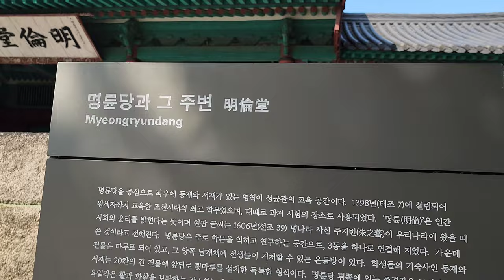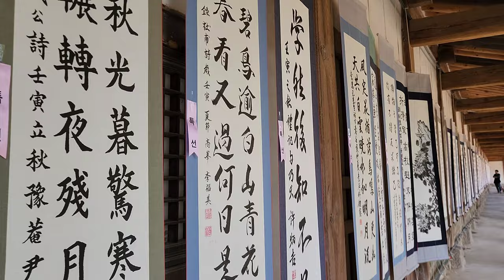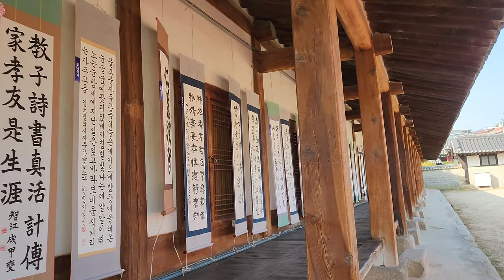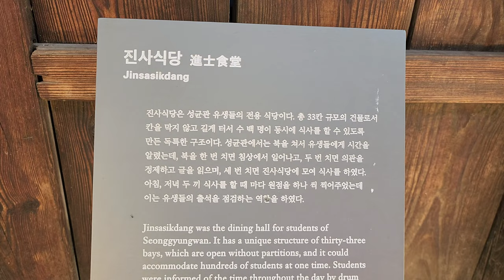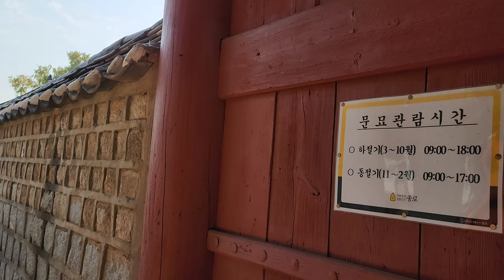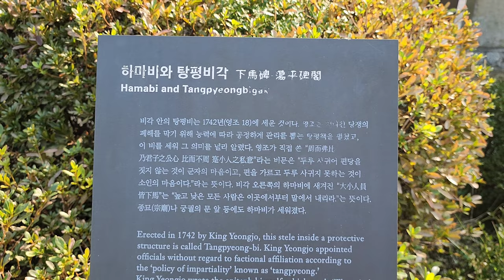조선시대 최대 교육기관 성균관 명륜당 The largest educational institution in the Joseon Dynasty, Sungkyunkwan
퇴계 이황, 율곡 이이, 다산 정약용 등이 공부한 곳! 까마득한 역사 속에만 존재할 것 같은 그 장소가 바로 종로구 명륜동에 있는 '성균관'이다. 몇 해 전에는 ‘성균관 스캔들’이라는 드라마 덕분에 많은 사람들의 주목을 받아 서울도보 관광코스에도 ‘성균관 유생들의 이야기’ 길이 만들어졌다. 성균관대학교 입구에 자리한 성균관을 찾아 성균관 유생들에게 학문을 가르치던 강당이었던 성균관 명륜당은 현재 성균관대 안에 위치하고 있다. 삼강오륜 등 ‘인륜을 밝히는 성균관의 명륜당이 자리’한 데서 붙여진 이름이라고 한다. 성균관 명륜당 은행나무는 천연기념물 제59호로 아름답기로 유명하다.
조선시대 교육기관이었던 성균관에는 중요한 두 공간이 있다. 하나는 유교의 공자와 그 제자들의 위패를 모신 '대성전'이고, 또 한 곳이 바로 조선시대 대학 역할을 한 '명륜당'이다. 대성전 앞에는 각각 가지가 세 개, 다섯 개로 갈라진 두 그루 측백나무가 있는데 유교의 중요한 가르침인 삼강과 오륜을 의미한다고 한다. 유교의 공자와 성현들의 위패를 모신 대성전 휘호는 조선의 명필 한석봉 한호의 친필이다.
유교가 국가의 근간이었던 조선시대에 공자와 성현을 기리는 제사는 중요한 행사였다. 언제부터 시작되었는지는 명확하지 않지만 '석전대제'는 일제강점기를 지나오면서도 훼손되지 않고 오늘에 이어진 우리의 전통문화로 1986년에는 국가 중요무형문화재 제85호로 지정되었다. 매년 봄,가을에 거행되는  석전대제는 동북아를 통틀어 우리나라에만 온전히 보존된 문화이다. 공자의 나라이자 유학의 본산인 중국에서조차 문화혁명 등을 겪으며 원형을 잃어버려 우리나라 석전대제의 가치는 더욱 소중해졌다.
대성전이 제향의 공간이라면 바로 뒤에 이어지는 '명륜당'은 강학 공간이다. 말하자면 국립대학이었던 성균관의 문턱은 그만큼 높았다. 적어도 소과(생원시, 진사시)에 합격한 유생만이 특별한 혜택의 수혜자가 될 수 있었다. 말 그대로 내로라하는 수재들이 모여 학문을 닦는 곳이었다. 성균관 유생들에게는 따로 ‘졸업’이라는 개념이 없었다. 문과의 대과인 과거시험에 합격하는 것이 바로 성균관 졸업을 의미했다. 그러다 보니 20년 동안이나 성균관 유생으로 지낸 이도 있을 정도였다.
성균관 유생들이 공부하던 명륜당은 천 원권 지폐에도 등장한다.
수형이 아름답기로 유명한 명자나무가 붉게 꽃 핀 마당을 지나 명륜당 강당에는 유생들을 격려하기 위해 임금들이 써 보낸  현판들이 빼곡히 붙어 있다.
명륜당 안쪽에 붙은 현판 가운데 가장 중앙에 자리한 것은 정조 임금이 내린 ‘어제태학은배시’이다
명륜당 벽과 천장을 가득 채운 40여 개의 현판은 유생들을 격려하고 채찍질하는 죽비와도 같았다
이곳 명륜당이 조선 500년을 책임진 학자와 정치가들이 ‘인간 사회의 윤리를 밝힌다’는 ‘명륜’(明倫)을 배우고 실천하는 장소였다.
공자가 은행나무 아래에서 가르쳤다는 얘기가 전해져 성균관과 향교 등 학교에는 항상 은행나무를 심었다. 명륜당 마당에도 오백 년을 살아온 커다란 두 그루의 은행나무가 위용을 드러내고 서 있다. 가을이 되면 황금빛으로 물든 은행잎이 장관을 이뤄 많은 시민들의 출사지로도 이름이 높은 곳이다.
명륜당 앞뜰 은행나무(천연기념물 제59호)는 1519년 심어 500살이 되었다. 여러 지지대의 도움을 받고 있는데, 더욱이 동쪽 나무는 한국전쟁 때 포탄을 맞아 큰 상처를 입었다가 회복되기도 했다.
유생들의 기숙사인 동재와 서재가 명륜당 마당 양옆에 배치되어 있다. 동재에는 생원이, 서재에는 진사가 지냈다고 한다. 대략 200명이 수학하는 명륜당의 아침은 북소리로 시작되었다. 유생들은 의관을 정제하고 책을 읽다가 아침을 먹었다. 성균관의 독특한 시스템 중 하나가 식당의 출석부로 과거시험 응시자격을 주었다는 점이다. 아침, 저녁으로 도기라고 불린 출석부에 서명을 했는데, 1년에 300번 이상이어야 시험을 볼 수 있었다고 전해진다.
성균관 명륜당은 문묘(대성전)의 정전과 강학장소, 유생들의 기숙사가 한 공간에 자리해 나라에서 유교 교육을 얼마나 중요시했는지를 알 수 있다. 성균관에는 대성전과 명륜당 말고도 오늘날의 도서관인 존경각과 활과 화살 등을 보관하던 육일각, 그리고 제례를 주관하는 관리들이 사용하던 향관청 등이 그대로 남아 있다. 유생들이 공부하거나 과거 시험을 보던 비천당 이외에는 옛 모습을 고스란히 간직하고 있어 곧바로 조선시대 학교에 들어선 듯한 기분을 느끼게 된다.
서울 종로구 성균관로 31 , 서울 지하철 4호선 혜화역에서 도보로 10분 정도 가면 있다.  입장료는 무료다
The place where Toegye Lee Hwang, Yulgok Lee Yi, Dasan Jeong Yak-yong studied! The place that seems to exist only in the distant history is Sungkyunkwan in Myeongnyun-dong, Jongno-gu. A few years ago, thanks to the drama "Sungkyunkwan Scandal," the "Story of Sungkyunkwan Confucian scholars" path was also created on the Seoul walking tour course. Seonggyungwan Myeongryundang, which used to be an auditorium that visited Seonggyungwan at the entrance of Sunggyungwan University and taught scholarship to Seonggyungwan Confucian scholars, is currently located inside Sunggyungwan University. It is said to have been named after the place of "Sungkyunkwan's Myeongnyundang Lecture Hall, which lights up humanity," such as Samgang Oryun. The ginkgo tree of Seonggyungwan Myeongryundang Lecture Hall is famous for its beauty as Natural Monument No. 59.
Seonggyungwan, an educational institution during the Joseon Dynasty, has two important spaces. One is the Daeseongjeon Shrine, which enshrines the memorial tablets of Confucius and his disciples, and the other is Myeongryundang, which served as a university during the Joseon Dynasty. In front of Daeseongjeon Shrine, there are two cypress trees, each divided into three and five branches, which are said to mean Samgang and Oryun, which are important teachings of Confucianism. Hwi-ho of Daeseongjeon Shrine, which enshrines the tablets of Confucius and the saints of Confucianism, is the handwriting of Han Seok-bong, a master calligrapher of Joseon.
In the Joseon Dynasty, when Confucianism was the basis of the state, a memorial service in honor of Confucius and Seonghyeon was an important event. It is not clear when it began, but Seokjeon Daeje is our traditional culture that has continued to this day without being damaged while passing through Japanese colonial era, and was designated as National Important Intangible Cultural Property No. 85 in 1986. Seokjeon Daeje, which is held every spring and autumn, is a culture that has been fully preserved only in Korea throughout Northeast Asia. Even in China, the country of Confucius and the home of studying abroad, it lost its original form through the cultural revolution, making the value of Seokjeon Daeje in Korea even more precious.